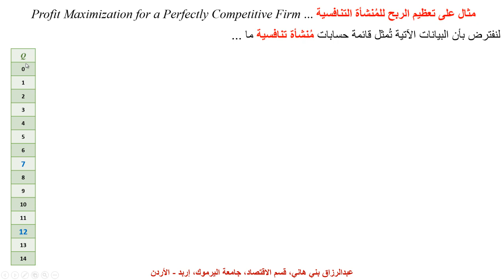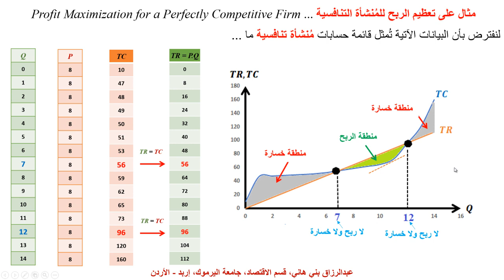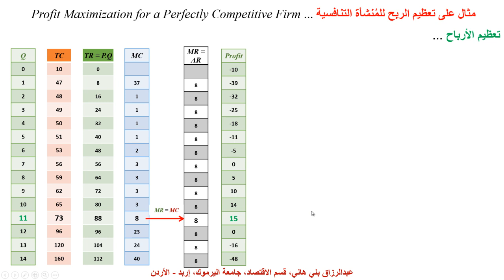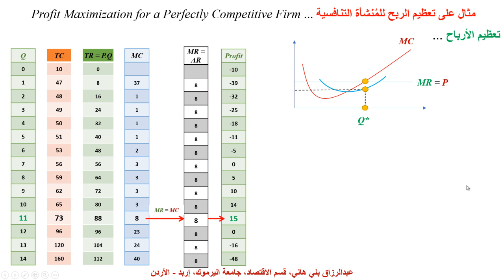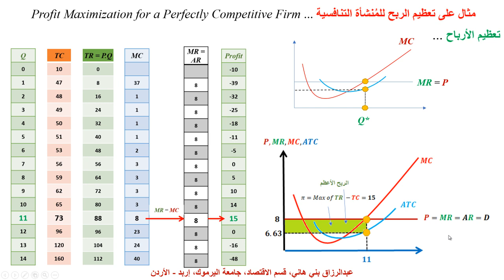تعظيم أرباح المُنشأة التنافسية ... Profit Maximization for a Perfectly Competitive Firm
يشرح هذا المقطع بالأرقام والتوضيح البياني كيف تعظم المُنشأة التنافسية أرباحها ...  A Numerical Example on how a Perfectly Competitive Firm Maximizes its Profit ...